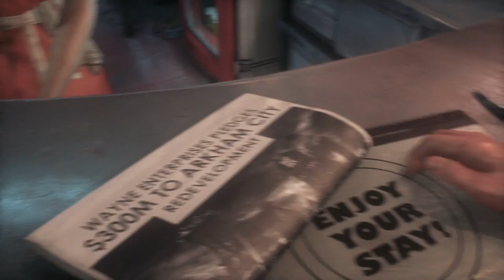Batman Arkham Knight Walkthrough Gameplay Part 1 - Scarecrow - (PS4)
Part one of Raptor's Batman Arkham Knight walkthrough! Metting scarecrow and poison ivy.